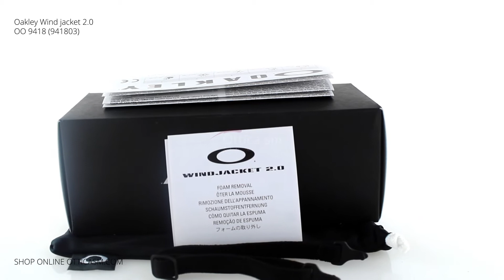Oakley Wind jacket 2 0 OO 9418 941803